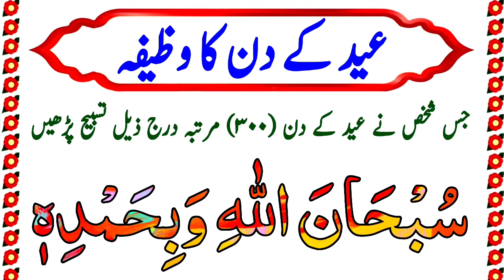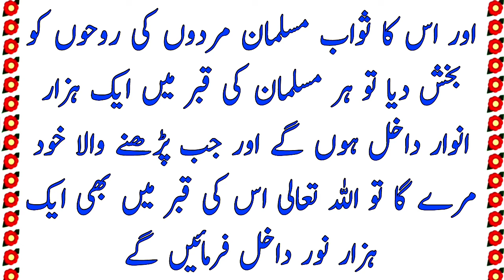Eid k din ka Wazifa | subhan Allah wabi hamdi hi subhanallahil azeem | 300 times read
Eid k din ka Wazifa | subhan Allah wabi hamdi hi subhanallahil azeem | 300 times read | Eid Ul Fitr ka wazifa | Eid Ul Fitr | Eid